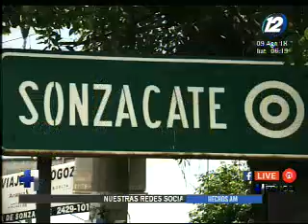Varias personas alcohólicas han fallecido en Sonzacate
Gran misterio ha provocado en Sonzacate las 11 muertes de personas alcohólicas en las últimas tres semanas. Autoridades investigan las causas de los fallecimientos.